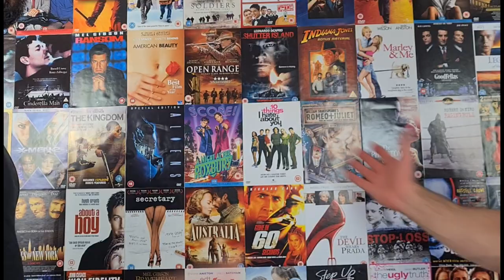About Arnold Schwarzenegger in All Stuff Film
Arnold Schwarzenegger, changed the perception of what a movie star looks and sounds like in Hollywood and has been a role model to both kids and politicians (not sure if there is a difference) all over the world.